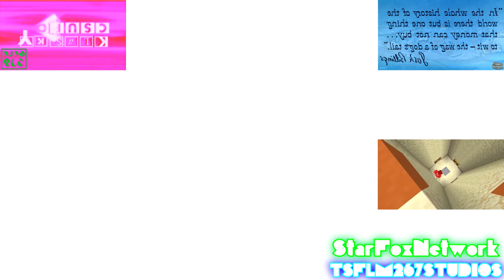{Sparta Remix} ULB Bad News Has A Sparta Remix